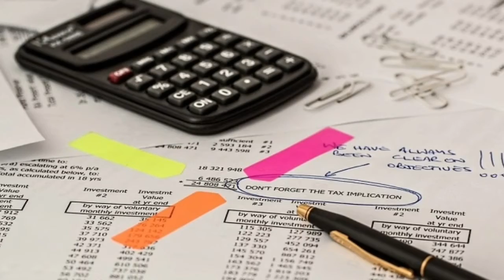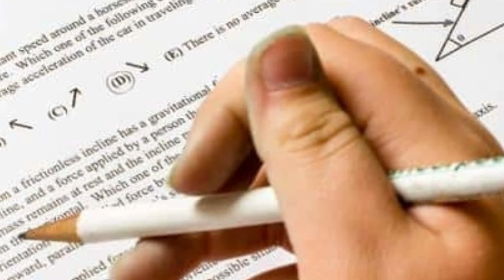ICAI CA Intermediate 2021 exam postponded | New dates will annouced later | Tamil store | in Tamil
Important announcement regarding Postponed of the ICAI Charted Accountants examination - final Intermediate course which are scheduled to be held in May 2021 in view of the ongoing Covid-19 Pandamic.
1. Objective NCERT at your Fingertips for NEET-AIIMS - Chemistry
2.  Objective NCERT at your FINGERTIPS for NEET-AIIMS - Biology
3.  Objective NCERT at your FINGERTIPS for NEET-AIIMS - Physics
4.  NCERT at your fingertips physics chemistry and biology combo for NEET/ AIIMS 2019-20
5. 12 Years' Solved Papers CBSE AIPMT & NEET 2020

Telegram link you can Join
TamilStore